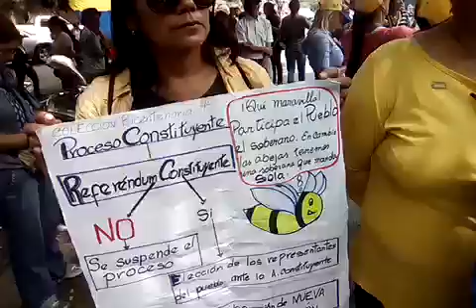Dinorah Figuera: "Sobran las razones para que los venezolanos hoy estén en las calles manifestando"